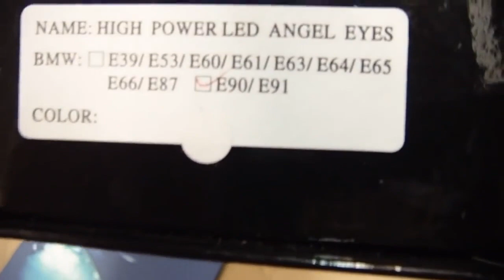BMW e90 LED Angel Eyes installation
LED Angel Eyes Installation